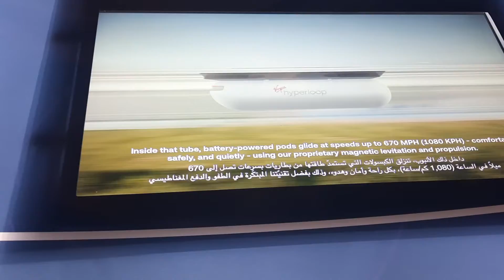LOOP TRAIN SOON in UAE#SHORT